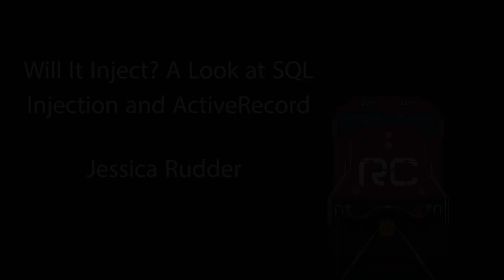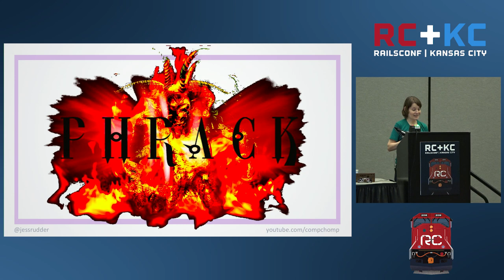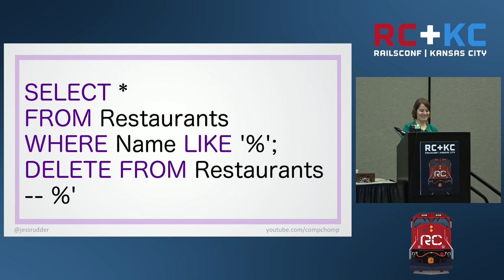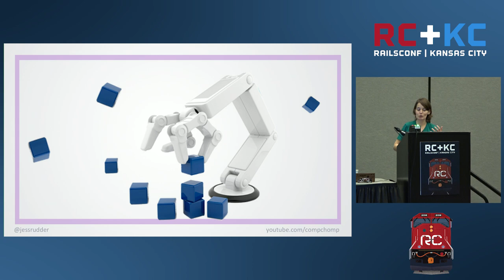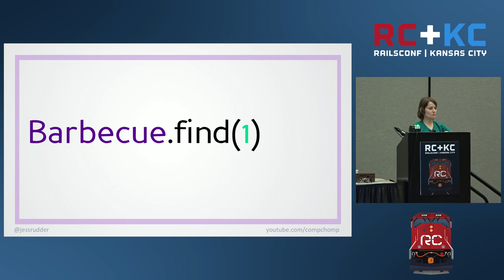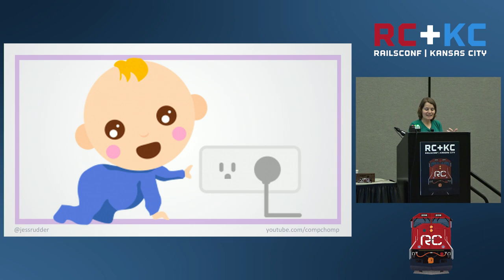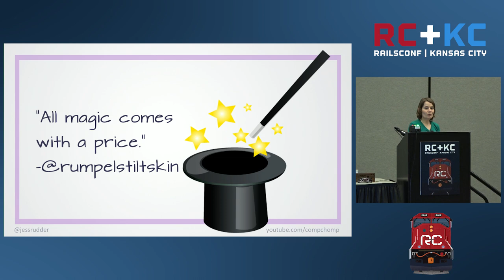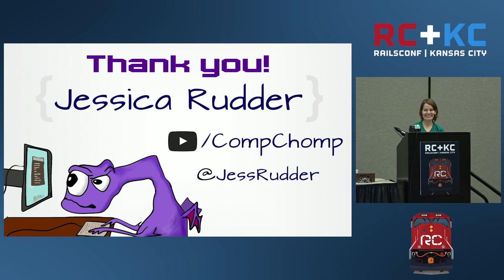RailsConf 2016 - Will It Inject? A Look at SQL injections and ActiveRecord by Jessica Rudder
If you've struggled through writing complex queries in raw SQL, ActiveRecord methods are a helpful breath of fresh air. If you're not careful though, those methods could potentially leave your site open to a nasty SQL Injection attack. We'll take a look at the most common ActiveRecord methods (and some of the lesser known ones!) with one question in mind. will it inject? If it's vulnerable to a SQL injection attack, we'll cover how to structure your query to keep your data secure.